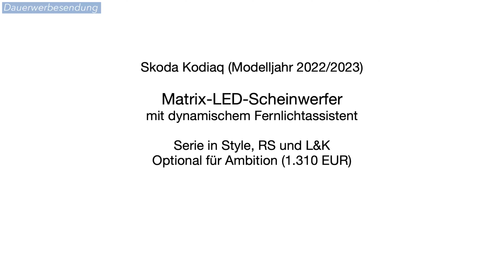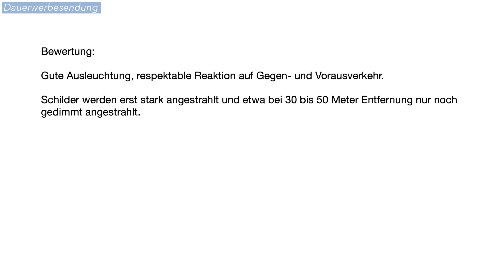2022 Skoda Kodiaq: Matrix-LED-Scheinwerfer Test [4K] - Autophorie Extra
Die je nach Ausführung optionalen oder teils sogar serienmäßigen Matrix-LED-Scheinwerfer des aktuellen Skoda Kodiaq Modelljahr 2022 im Test.

00:00 Intro
00:25 Lichtspiele
01:26 Schlechtwetterlicht / Nebelscheinwerfer
01:57 Fernlicht
07:19 Autobahn
10:33 Bewertung